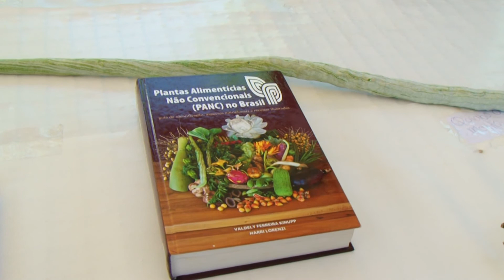Projeto aponta vantagens do consumo de plantas escondidas no cerrado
Um projeto da Instituto Federal de Mato Grosso do Sul (IFMS) em parceria com Universidade Federal da Grande Dourados (UFGD) pretende popularizar o consumo de plantas alimentícias não convencionais, que podem ser uma fonte de alimentação barata e muito nutritiva.